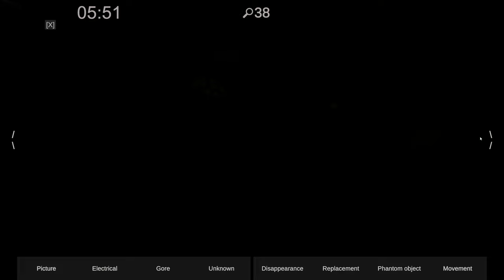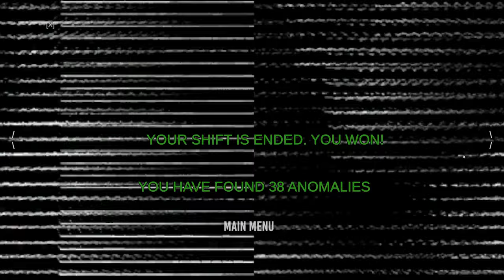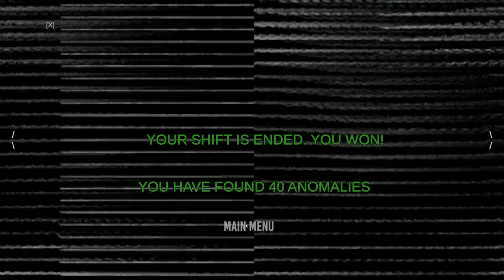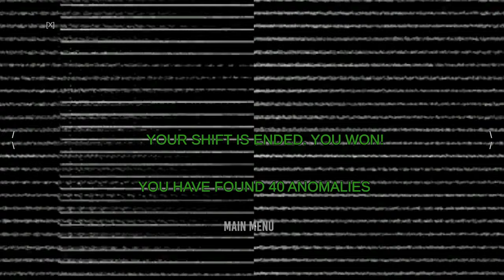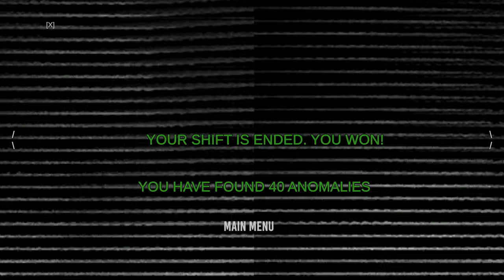Spectator 2 - Full Game - All Levels - Nightmare Mode (No Commentary)